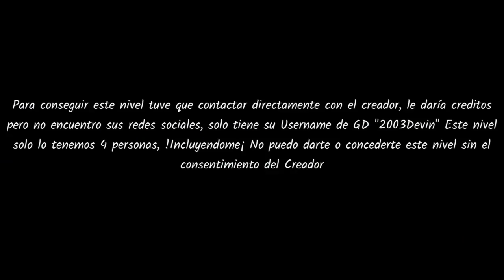"MAN MAN" By 2003Devin (SUPER HORROR LEVEL) | Geometry Dash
👉 Descripcion del nivel

Nombre: "Man Man"
Creador:  By 2003Devin
Dificultad: (DEMON) ??
Coins: N/A
Song: Elijah Mergold - Eradication!!

All Credits For "2003Devin" & Itsadvyricky